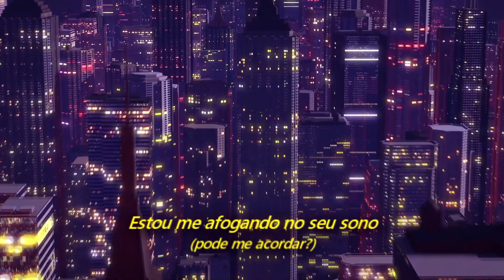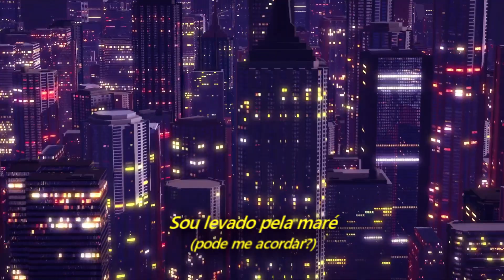Screaming Trees - Before We Arise (Legendado em Português)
Álbum: Uncle Anesthesia